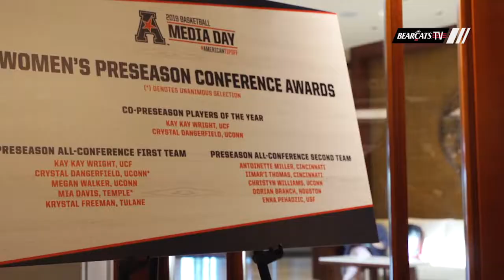Cincinnati Women's Basketball: 2019 AAC Media Days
Head coach Michelle Clark-Heard and Bearcats' Antoinette Miller and Iimar'i Thomas recap their time in Philadelphia for the 2019 AAC Basketball Media Days. The Bearcats are picked to finish 3rd both Miller and Thomas were preseason AAC 2nd Team All-Conference picks.